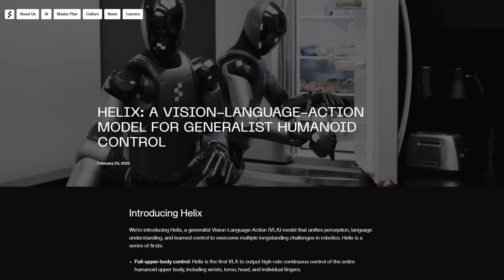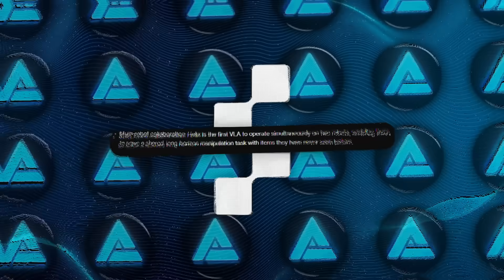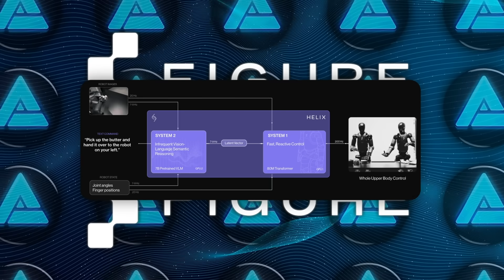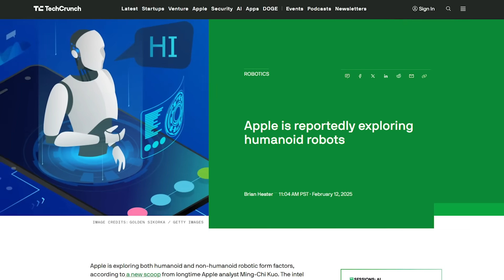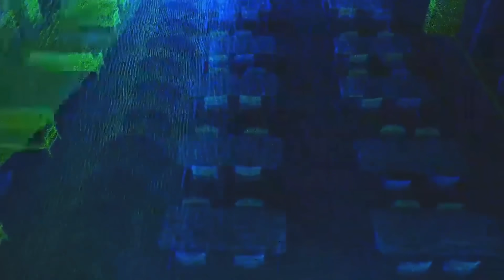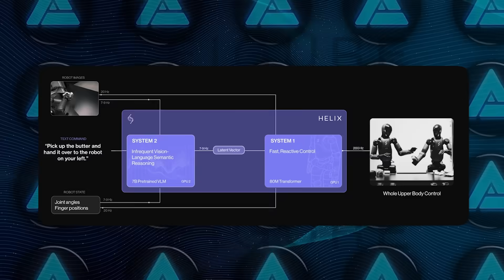Figure Just Built the Smartest AI Robot Ever and Experts Are Shocked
Figure has unveiled Helix AI, a breakthrough in robotics and artificial intelligence, creating a humanoid robot that instantly understands commands, sees its environment, and interacts with objects without prior training. This vision-language-action system combines AI-powered reasoning and real-time control, allowing robots to perform household tasks, collaborate with other robots, and adapt to new situations without manual programming. With a $1.5 billion funding round and growing competition from Meta, Google DeepMind, and Apple, the race to develop the most advanced AI humanoid robot is accelerating, pushing robotics closer to real-world home and industrial applications.

🔍 *Key Topics:*
- How *Figure’s Helix AI* is redefining *robotics* with *real-time vision, language, and action*
- The breakthrough *S2 and S1 AI system* that enables robots to think, adapt, and act instantly
- Figure’s *$1.5 billion funding round* and the growing race in *AI-powered humanoid robotics*

🎥 *What’s Inside:*
- Why *Helix AI* is a major leap in *general-purpose robotics and household automation*
- How Figure’s robots can *pick up objects, work together, and complete tasks without training*
- The competition between *Figure, Meta, Google DeepMind, and Apple* in the robotics space

This video explores *Figure’s groundbreaking AI robot, capable of learning on the fly, executing complex actions, and adapting to real-world environments, bringing **human-like intelligence to machines* and pushing robotics into everyday life.